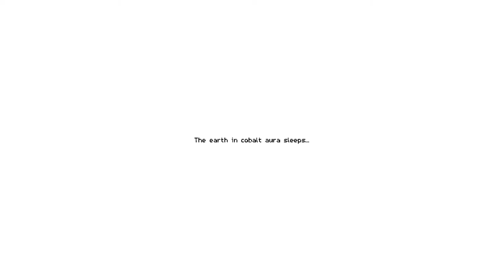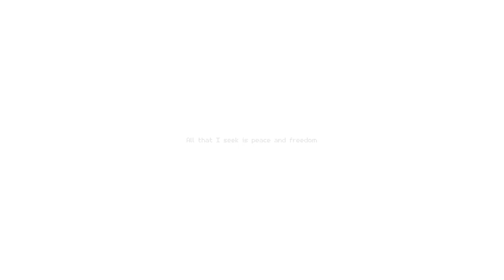Beyond The Veil with queen faith 89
Credits
Hare Software - Programming, Game Design & Narrative Design
Ben 'Langotriel' French - Casting Direction, Sound Effects & Narrative Design
Igor Ryabykh - Music
Ian Tomlinson - Sound Effects

Voice Actors:
Dianna Conley - Death
Zach Pokres - Knight/Bishop
Aiko Amami - Queen
Franki 'Hankshaw' Garpeman - Rook

Cover art by Oskar 'Swietopelk' Jakubisiak